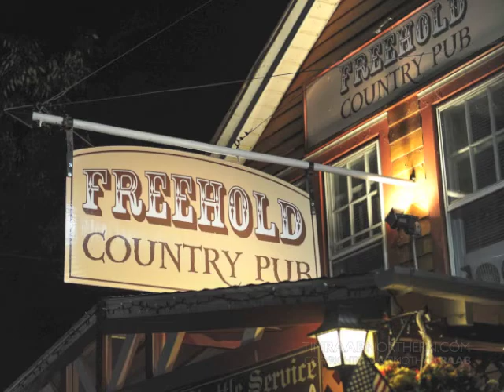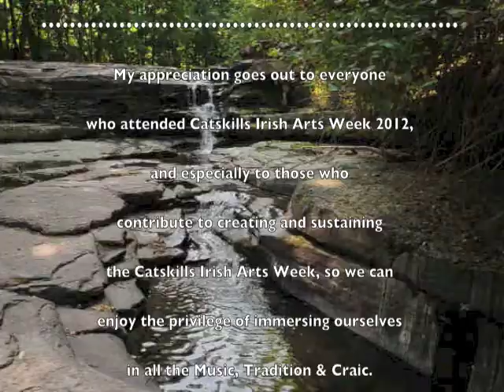CIAW 2012 #147 Session w/ Rose Flanagan, Brid Harper, Loretta Murphy, Shannon Heaton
Catskills Irish Arts Week 2012.  Open session at the Freehold Country Pub led by Rose Flanagan, Brid Harper, Loretta Murphy, Shannon Heaton.  Friday night, about 10:45 PM.  Part 3/3.  Tunes?